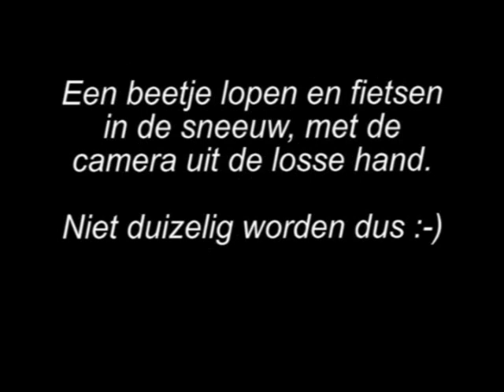Video op de fiets in de sneeuw, gemaakt, 29 januari 2010